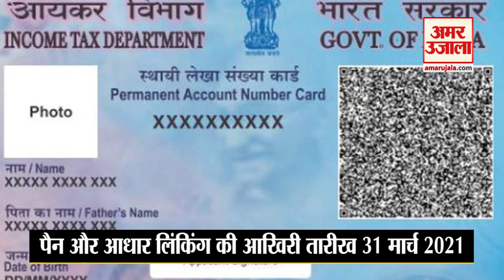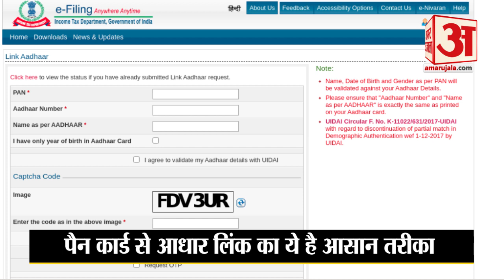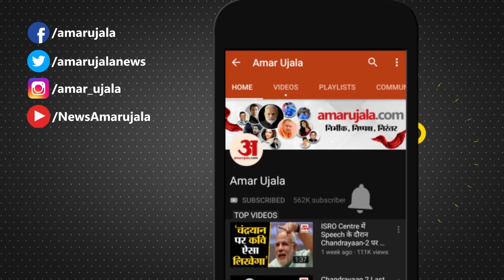31 मार्च से पहले पैन को आधार से कर लें लिंक नहीं तो लगेगा जुर्माना | How To Link Aadhaar With PAN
31 मार्च से पहले पैन को आधार से कर लें लिंक नहीं तो लगेगा जुर्माना | How To Link Aadhaar With PAN